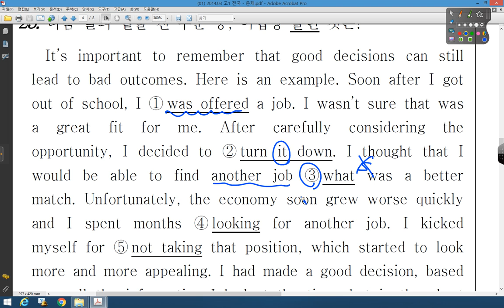2014 03 고1 전국 23번